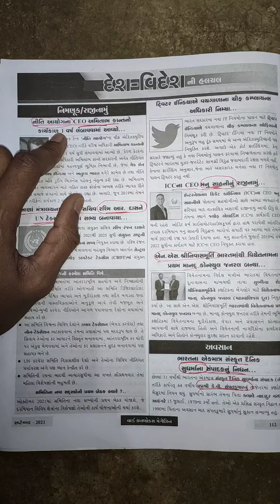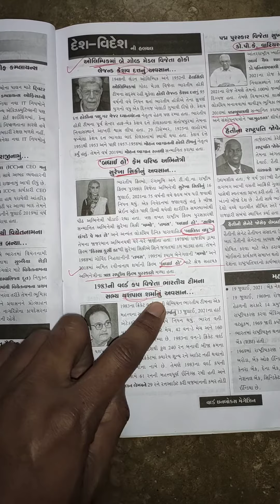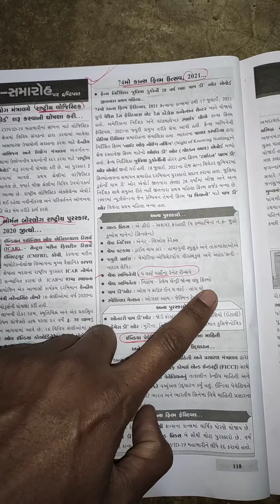નિમણૂંક, રાજીનામું, પુરસ્કાર july 2021 l current affair l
call.M.8460274696/
telegram link join to latest update books

august months current affair 2022
dyso2022 strategy
gpsc online
angle academy
dhay gpsc
Websankul gpsc
bharat academy
Gujarat university junior clerk
gpsc vlog